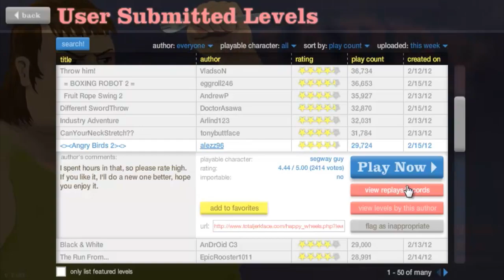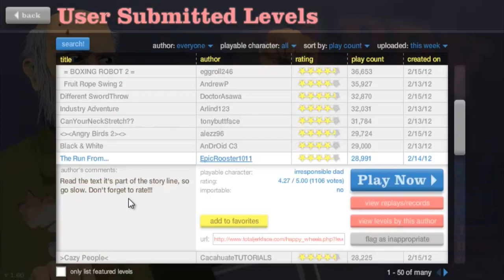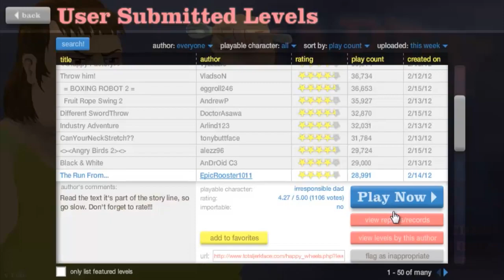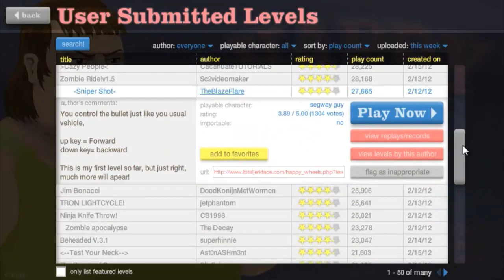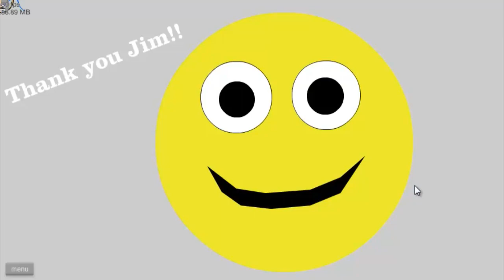Happy Wheels w/Nova Ep.107 - Dawn of The Dead & TRON Vehicles